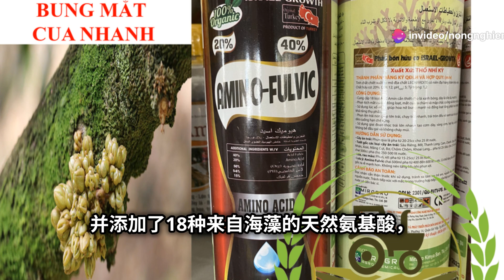AMINO-FULVIC – PHÂN BÓN LÁ KÍCH RA ĐỌT, RA RỄ CỰC MẠNH, NUÔI TRÁI LỚN ĐỊA...hotline:0919817033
THÀNH PHẦN AMINO-FULVIC

Fulvic Acid: 40%

Amino Acid: 20%

-Tinh chất chiết xuất từ mỏ LEONARDITE niên đại hàng trăm triệu năm.

-Amino hữu cơ tự nhiên chiết xuất từ tảo biển với 18 loại Acid Amin bổ sung đầy đủ toàn diện cho cây trồng.

CÔNG DỤNG AMINO-FULVIC

AMINO FULVIC duong trai

– KÍCH RA ĐỌT, KÉO DÀI ĐỌT.

– THÚC MỞ TO LÁ, BÓNG LÁ, DÀI LÁ.

– MẬP ĐỌT, BUNG CHỒI ĐỒNG LOẠT LẤY CƠI CHUẨN BỊ LÀM BÔNG.

– PHUN LÊN KÍCH MẮT CUA, KÉO RA HOA ĐỒNG LOẠT.

– NUÔI TRÁI NHỎ DƯỠNG TRÁI LỚN, THÚC TRÁI LÊN MÀU.

– PHỤC HỒI CÂY, LÀM CƠI MỚI SAU THU HOẠCH.

AMINO FULVIC kich dot

HƯỚNG DẪN SỬ DỤNG AMINO-FULVIC

-AMINO FULVIC chai 500ml pha được tới 3 phuy 600 lít nước dùng để phun qua lá và lên trái non và hoa.

-AMINO FULVIC chiết xuất từ Tảo Biển đỏ tự nhiên nên rất mát và có tính cân bằng sinh học, chống lại stress căng thẳng cho cây trồng, điều hòa sinh trưởng cây trồng trong mọi giai đoạn.

ĐẶC BIỆT: Phun AMINO FULVIC không lo cháy lá, nám trái, đen da sẫm màu, vì sản phẩm AMINO có khả năng tẩy bong tróc da lu, da cám, tẩy bong mãng đen bám trên da trái và lên màu da trái bóng loáng.

QUAN TRỌNG: khi phun sử dụng AMINO FULVIC không cần thời gian cách ly, không để lại dư lượng vì đây là sản phẩm 100% từ HỮU CƠ TỰ NHIÊN (ORGANIC 100%)